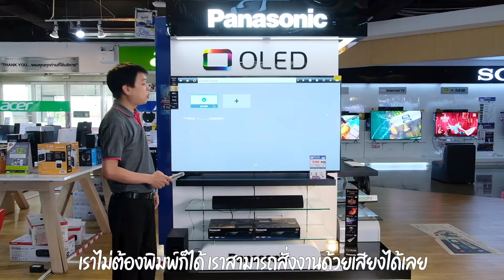รีวิวทีวี - จุก ๆ กับ 65 นิ้ว แอนดรอยด์ทีวี 10 ชัดเต็มตา จาก พานาโซนิค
Panasonic 4K OLED TV รุ่น JZ950 Series เต็มอิ่มไปกับสีสัน ด้วยมาตรฐานระดับสูงของภาพจากหน้าจอ OLED ที่สามารถแสดงสีและรายละเอียดได้อย่างแม่นยำ

รองรับระบบเสียง DolbyAtmos® เสียงสัมผัสแบบสามมิติ ให้คุณดื่มด่ำไปกับ

ประสบการณ์การรับชมภาพและเสียงเสมือนจริง
ออกแบบมาในรูปแบบ Slim Design จัดวางเข้ากับการตกแต่งภายในได้ง่ายๆ หลากหลายสไตล์ที่คุณต้องการ

🔴  ทักจองสินค้าวันนี้  จ่ายสด จ่ายสดลด 4,000 เหลือ 69,990 ครับ

สนใจ
☎️ พิษณุโลก 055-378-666
☎️ อุตรดิตถ์ 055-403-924
🟢 ทักไลน์ @thaimart
ทีวี ที่เป็นมากกว่าทีวี - Android TV™
คุณภาพของภาพที่ สมจริง - 4K Colour Engine
ภาพสีสันสวยงาม และแสดงสี และรายละเอียดได้อย่างแม่นยำ - Hexa Chroma Drive

ประสบการณ์รับชมสมจริงระดับโรงภาพยนตร์ - Dolby Vision Atmos
ดีไซน์เรียบหรู ที่มาในรูปแบบ Slim Design
H: 869mm, W: 1447mm, D: 269mm, Weight: 22.7kg. * ขนาดและน้ำหนักรวมแท่นขาตั้ง
รับชมได้ในมุมมองกว้าง สัมผัสทุกอารมณ์

4K OLED Android TV เปิดประสบการณ์การรับชมที่ธรรมดาให้กลายมาเป็นการรับชมด้วยคุณภาพระดับโรงภาพยนตร์ ที่ถูกสร้างสรรค์และถ่ายทอดจากผู้สร้างภาพยนตร์ระดับมืออาชีพ ด้วยภาพที่สวย คมชัด สะกดทุกสายตา มาพร้อมกับระบบเสียงสามมิติ รอบทิศทาง ที่กระตุ้นเร้าทุกประสาทสัมผัส ให้คุณรู้สึกเหมือนได้เข้าไปอยู่ในฉากของภาพยนตร์ ทุกๆ เทคโนโลยีของเราสร้างมาเพื่อขับเคลื่อนและสร้างแรงบันดาลใจ เปลี่ยนทุกวันให้เป็นประสบการณ์ระดับโรงภาพยนตร์
เพลิดเพลินไปกับระบบความบันเทิงอัจฉริยะ

ทีวีที่เป็นมากกว่าทีวี
การสั่งงานด้วยเสียงผ่าน Google Assistant บน Android TV ทำให้คุณสัมผัสประสบการณ์ความบันเทิงได้ง่ายขึ้น พร้อมพบกับภาพยนตร์และรายการทีวีกว่า 400,000 รายการในที่เดียว

เพียงแค่คุณสั่งงานด้วยเสียง ทีวีก็จะเป็นมากกว่าทีวี
ค้นหาภาพยนตร์และรายการทีวีมากกว่า 400,000 รายการ พร้อมชมรายการแนะนำที่เหมาะกับทุกอารมณ์ของคุณ รวมทั้งสามารถควบคุมอุปกรณ์สมาร์ทภายในบ้าน และสั่งการอื่นๆอีกมากมาย เพียงแค่กดปุ่ม Google Assistant บนรีโมททีวี
เพียงสั่งงานด้วยเสียง บน Google Assistant คุณก็จะสามารถควบคุมทีวีได้อย่างง่ายดาย
เพียงสั่งงานด้วยเสียง บน Google Assistant
คุณก็จะสามารถควบคุมทีวีได้อย่างง่ายดาย
Android TV มีระบบควบคุมเสียงแบบแฮนด์ฟรีในตัว คุณจึงสามารถใช้เสียงของคุณค้นหาและเข้าถึงความบันเทิง รวมทั้งควบคุมทีวีและอุปกรณ์สมาร์ทภายในบ้านได้อย่างสะดวกสบายยิ่งขึ้น

เชื่อมต่อภาพจากอุปกรณ์หน้าจอขนาดเล็ก
ขึ้นสู่หน้าจอทีวีขนาดใหญ่
เชื่อมต่อความบันเทิงจากโทรศัพท์ แท็บเล็ต หรือแล็ปท็อป สู่ทีวีของคุณได้อย่างง่ายดาย ด้วย Chromecast built-in™ ทำให้คุณสามารถรับชมภาพยนตร์ รายการโปรด แอป เกม และความบันเทิงอีกมากมายที่คุณชื่นชอบได้บนทีวีโดยตรง

คุณภาพของภาพที่สมจริง
เทคโนโลยี 4K Colour Engine ออกแบบมาเพื่อยกระดับประสบการณ์การรับชมของคุณให้ดียิ่งขึ้น ด้วยการปรับความสว่างและความมืดฉากต่อฉากได้อย่างเหมาะสม อีกทั้งยังช่วยเพิ่มความคมชัดในเนื้อหา HD/FHD ให้สูงขึ้น เพื่อให้ได้ภาพที่สมจริง ในทุกรายละเอียด

ภาพสีสันสวยงาม และแสดงสี และรายละเอียดได้อย่างแม่นยำ
Hexa Chroma Drive - ให้คุณเพลิดเพลินไปกับการรับชมภาพยนตร์ ที่ให้ภาพสีสันสมจริง และรายละเอียดที่แม่นยำในแบบที่ผู้กำกับต้องการ
ให้ความสว่าง สีสัน และประสิทธิภาพสูงสุดในทุกสภาวะ
รองรับ HDR หลายรูปแบบ - ทีวีระดับพรีเมียมของเรารองรับ HDR (High Dynamic Range) ทุกๆรูปแบบ ดังนั้นไม่ว่าภาพจะมาจาก Dolby Vision, HLG รูปแบบ HDR10 หรือสัญญาณ HDR10+ ก็สามารถมั่นใจได้ว่าความสว่างและสีสันของภาพที่ได้รับชมนั้นมีประสิทธิภาพสูงสุดแบบฉากต่อฉาก

สัมผัสได้ทุกอารมณ์ กับเสียงระดับโรงภาพยนตร์
Dolby Atmos® - ลำโพงในตัวและการประมวลผลเสียงที่ทำงานผสานกับเทคโนโลยี Dolby Atmos® ให้คุณดื่มด่ำไปกับประสบการณ์การรับชมภาพและเสียงสามมิติรอบทิศทางแบบ Immersive ที่จะช่วยยกระดับความบันเทิงไปอีกขั้น